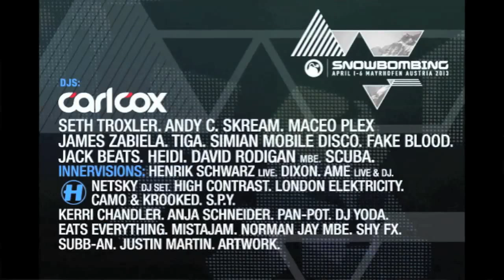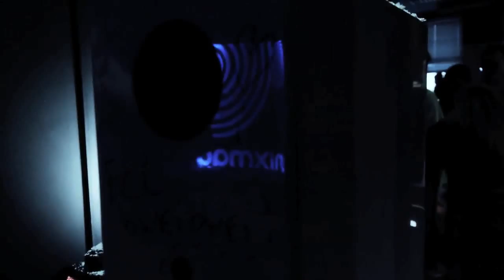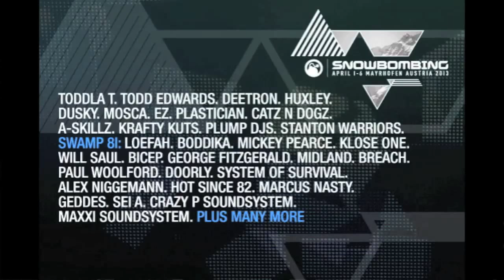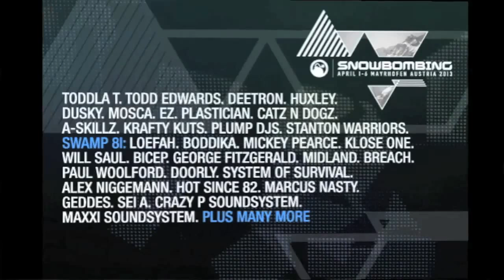Eats Everything 80 min DJ set for the Snowbombing Lab takeover in The Lab LDN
Dirtybird's Eats Everything plays the Lab

TRACKLIST
Eats Everything & Lukas - Stop
Don't Silence The Ho!
Philly Station - Mon Super Love (Agent Sumo Mix)
Nina Kraviz - Pain In The Ass (Alex Kid Remix - Eats Everything Reebeef)
Eats Everything - Feeling
Serge & Tyrell - Pump It (Eats Everything Reebeef)
Sharp Tools Vol 1 - Side A
Joyce Muniz - Messin With My Mind / Rydim Nash
Tim Deluxe - ??? (DJ Hell Remix)
Peace Division - ???
Inner City - Good Life (Trumpets Mix)
Mark E - R&B Drunkie
Sneaker Pimps - Spin Spin Sugar (Armand Van Helden Dark Garage Mix)

For the latest instalment of our DJ Lab series we welcome Eats Everything for the Snowbombing takeover.

Snowbombing one of the most unique festivals of the year is based in the Austrian ski resort of Mayrhofen and will see the likes of Carl Cox, Seth Troxler, Maceo Plex, Kerri Chandler and more lay down sets with Above and Beyond, Disclosure, Kasabian, Rudimental and Katy B all playing live.

This year Snowbombing will also welcome a host of other Dirtybird players including, Justin Martin and Catz 'n Dogz plus Eats Everything and Justin Martin will go back to back at one of the world's greatest venues, The Barclaycard Arctic Disco: an igloo, 6000ft up a mountain.

This week also sees Dirtybird release part two of their 'Dirtybird Players' compilation which includes tracks from Eats Everything, Catz 'n Dogz and a host of new Dirtybird recruits.